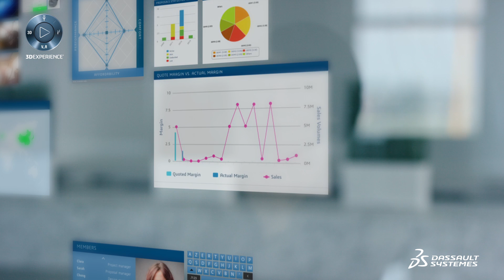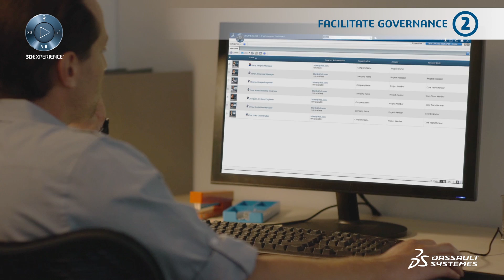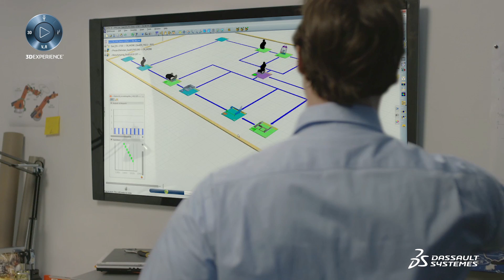Transportation & Mobility - Bid-To-Win - Dassault Systèmes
Transportation & Mobility - Bid-To-Win - Dassault Systèmes Win Profitable Business, Design to Value, Deliver on Target
• Improve bidding efficiency by integrating technical and commercial information, people and processes
• Facilitate governance to leverage synergies and to drive quality standards across distributed programs
• Realize productivity gains by facilitating new ways of multi-disciplinary engineering collaboration
• Drive Innovation and re-use of knowhow by extending and integrating your SE competence

Directed by Laurent PRATLONG